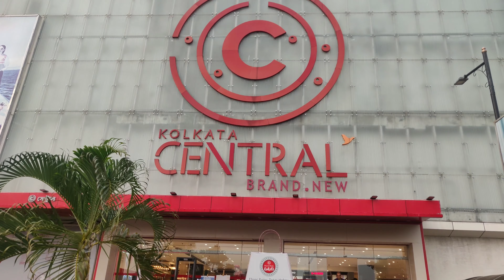Kolkata Durga Puja | City Tour of Kolkata